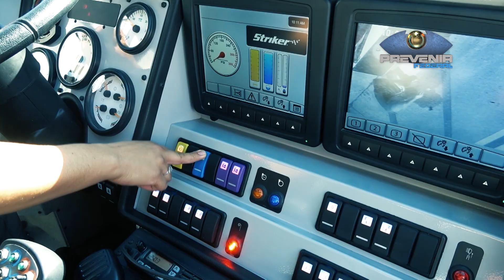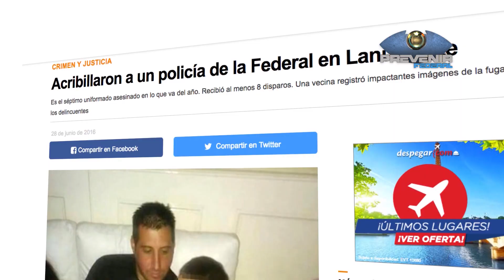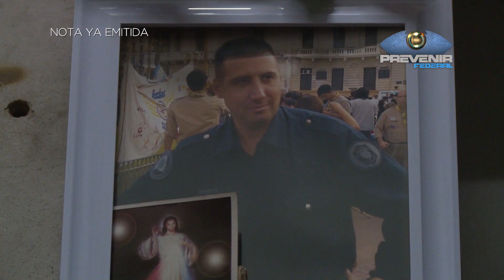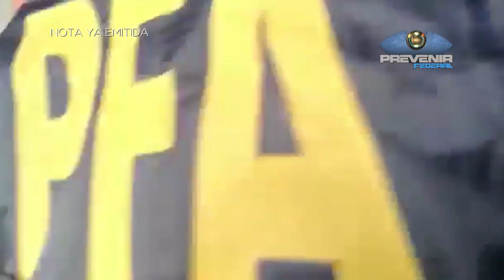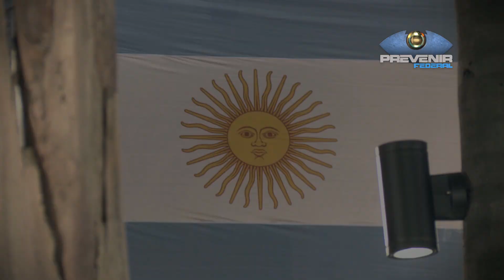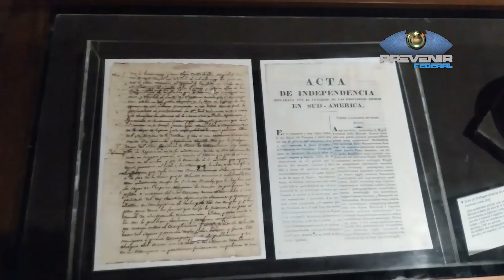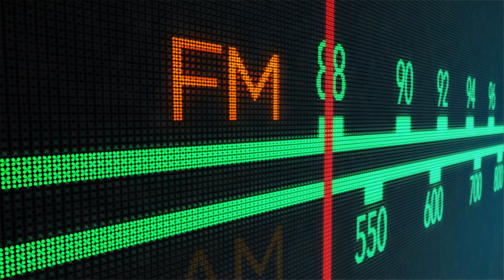PREVENIR FEDERAL │ DOMINGO 12 DE JULIO DE 2020 - BLOQUE 1